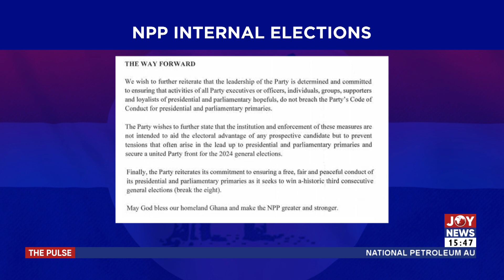NPP Internal Elections: Every aspirant should have equal chance in the flagbearership race